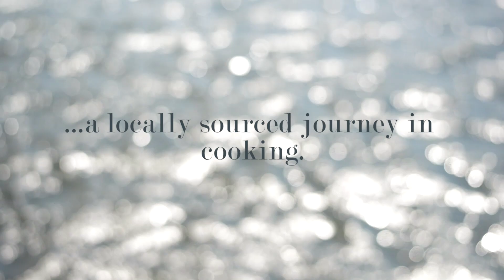Ayden Kitchen & Bar - Lake to Plate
Lake to Plate is the first in a series of videos offering a behind-the-scenes look at Ayden Kitchen & Bar's philosophy in sourcing and cooking the best local ingredients. Follow Chefs Dale MacKay & Nathan Guggenheimer of Ayden Kitchen & Bar as they begin their journey to create a special Saskatchewan themed meal for New York Post writer Michael Kaplan.